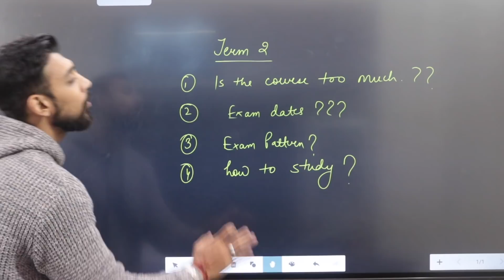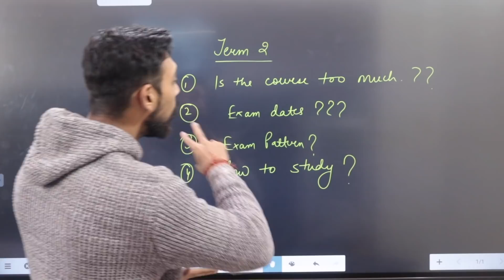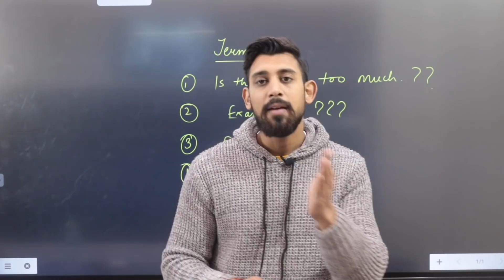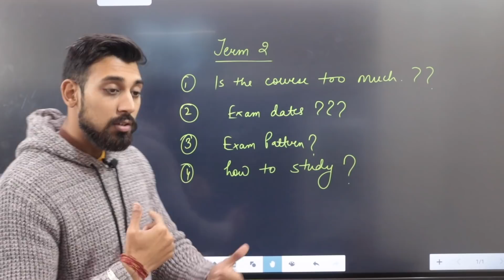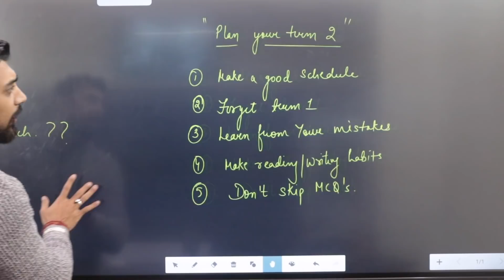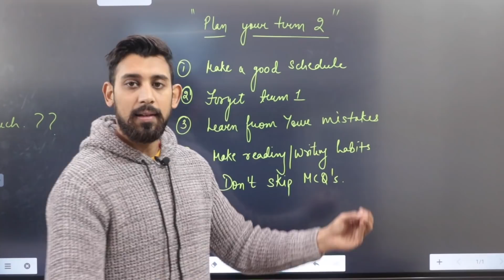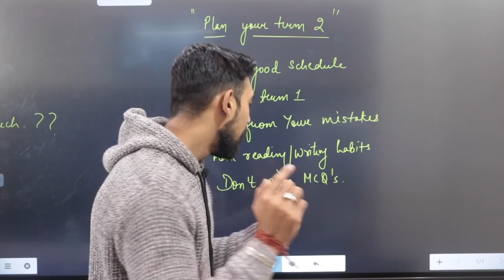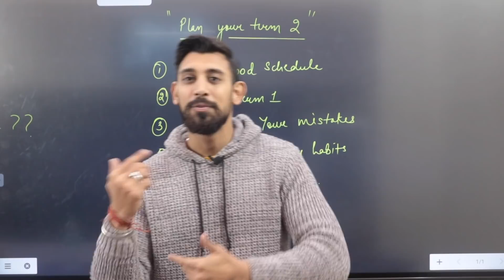DON'T DO THESE MISTAKES IN TERM 2 | HOW TO SCORE HIGH IN TERM 2 | YOUR COMMON PROBLEMS